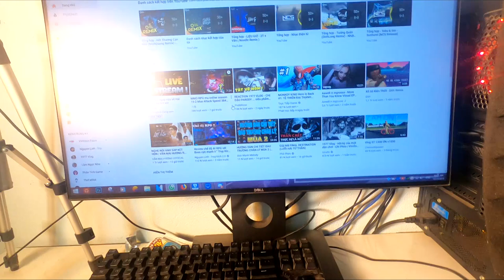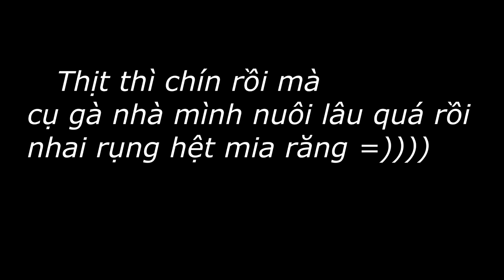Bà Linh Vlog lần đầu làm đùi gà Siu to Khổng lồ =))) - Nguyen Linh Truy Kich